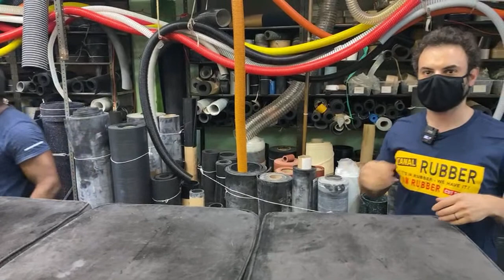NYC LIVE Visit to Canal Rubber New York City’s Most Unique Family-owned Store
In our NYC LIVE Visit to Canal Rubber New York City’s Most Unique Store, we visit this family-owned business on Canal Street near Greene Street in SoHo which was founded in 1954. We speak with 2nd and 3rd-generation owners Marty and Matthew and their long-time employee Lee (swipe left for 2nd photo) about their amazing shop known for its slogan, “If it’s in rubber- we have it! and their struggle to stay in business during the pandemic. We looked at the entire inventory of foam rubber, hoses, tubing, sheet rubber, floor tiles and mats and also had foam custom cut to order for our sofa cushions.

Canal Rubber: 329 Canal Street near Greene Street New York, NY 10013

A very special EXTRA GOOD THANKS to our PATREON SUPPORTERS at the GOLD & PLATINUM TIERS: EB Gray, Christine W., ActionKid, Alan Lauer, Mary Kelly, Yoly Fortich, Nick Trainor, Jon Knecht, Ferrin, Robert Parker and Jack Raab.